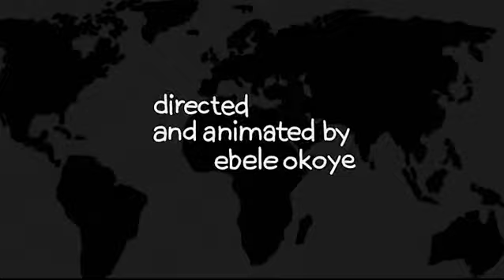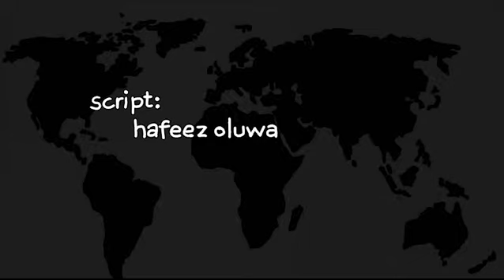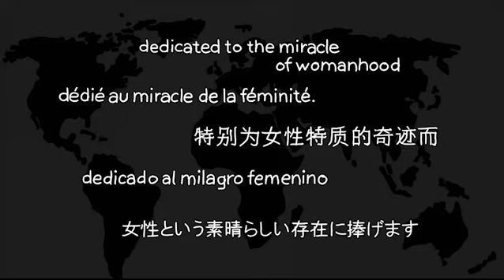The Essence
SYNOPSIS (English)
Amidst the heavy famine and distress which have befallen his isolated community, a farmer dares to cry to the heavens for help but what he receives is far from what he was expecting.

SYNOPSIS (French)
Au beau milieu de la lourde famine et la détresse qui sont tombés sur sa communauté isolée, un fermier ose implorer les cieux pour de l'aide, mais ce qu'il reçoit est loin de ce qu'il attendait.